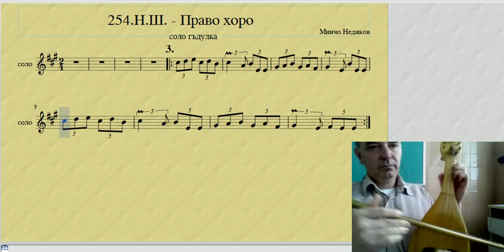3 - 254. Право хоро - начална школа